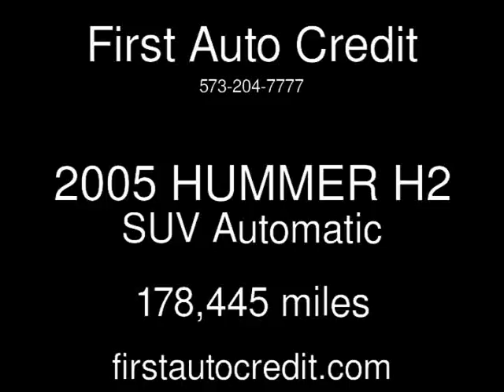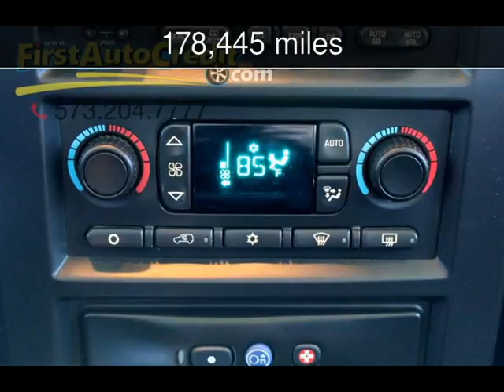2005 HUMMER H2 SUV Used Cars - Jackson ,MO - 2017-03-15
See more details about this used car This 2005 HUMMER H2 SUV with 178,445 miles is for sale at First Auto Credit.